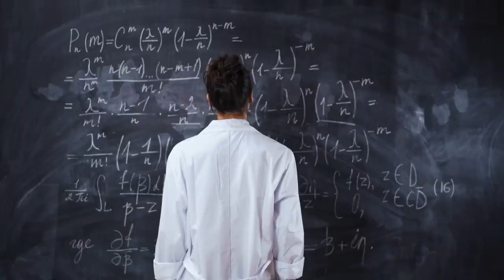Tech[no]fixes Konferenz Berlin 01. Juni 2023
Unser Rückblick auf die Tech[no]fixes Konferenz in Berlin am 01. Juni 2023.

Technologien seien die Lösung, so heißt es oftmals. Sie sollen die Klimakrise bewältigen, unsere Ernährungssysteme weiterentwickeln oder soziale Gerechtigkeit sicherstellen. In technologische Entwicklungen fließt deshalb viel Geld und politisches Kapital.

Dabei wird zu Recht auf die Rolle von Technologien in der Menschheitsgeschichte und Moderne verwiesen. Doch strukturellen und kulturellen Rahmenbedingungen, die gesellschaftlichen Fortschritt möglich gemacht haben, werden dabei häufig unterschlagen.  In den aktuellen Debatten erwächst daraus die Gefahr, dass eine Reduzierung auf neue oder bestehende technische Lösungen zu einer weiteren Kommerzialisierung gesellschaftlicher Prozesse, der Individualisierung im Umgang mit Krisen und einer ökonomischen sowie politischen Machtkonzentration führt. Zusätzlich wird die Forderung nach Technologieoffenheit heute dazu benutzt, um Klimaschutz auszuhebeln, Umweltauflagen zu umgehen oder Privatsphäre auszuhöhlen.

Doch Technologien sind niemals neutral, weder in ihrem Design noch in ihrer Anwendung. Sie müssen immer im Kontext von Macht-, Konzern- und Kapitalinteressen diskutiert und auf ihre Folgen und Auswirkung auf globale Gerechtigkeit, Menschenrechte und Umwelt hin geprüft werden. Die kritischen Auseinandersetzungen mit Technologien und Technofixes finden meist innerhalb verschiedener Fachcommunities statt. Ein Überblick über die dahinterliegenden Vorstellungen und eine Vernetzung ist wichtig. Nur diese offene Auseinandersetzung befähigt die Zivilgesellschaft dazu, stärker politisch mitzugestalten, ein klares eigenes Narrativ zu entwickeln und damit den Technologien-Diskurs zu erweitern und voranzutreiben.

Die Konferenz „Tech[no]fixes – Zivilgesellschaftliche Perspektiven im Umgang mit Technologien“ möchte genau hier ansetzen. Eingeladen sind interessierte Fachexperte*innen aus Zivilgesellschaft, Wissenschaft, Wirtschaft und Politik, um gemeinsam eine Gegenwart und Zukunft zu gestalten, die Technologien nicht per se ablehnt, sondern kritisch einordnet und gemeinwohlorientierte, global gerechte und ökologische Lösungen fördert.

Video & Schnitt: Nelly Grotefendt